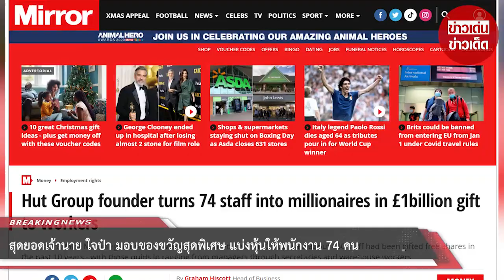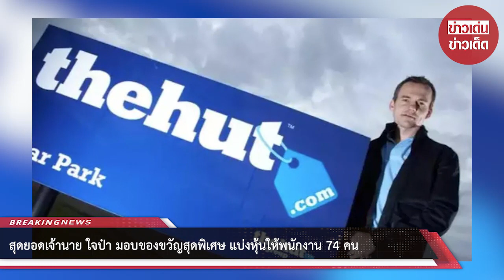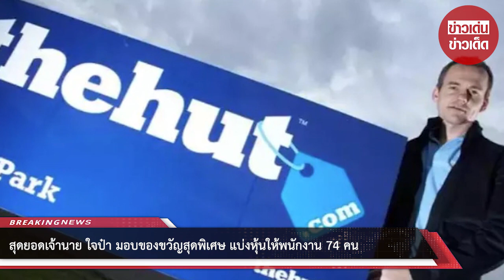สุดยอดเจ้านาย ใจป๋า มอบของขวัญสุดพิเศษ แบ่งหุ้นให้พนักงาน 74 คน